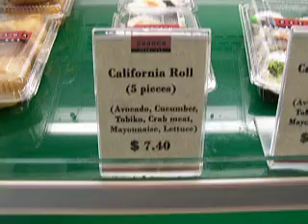100 9858 aukland sushi aerop